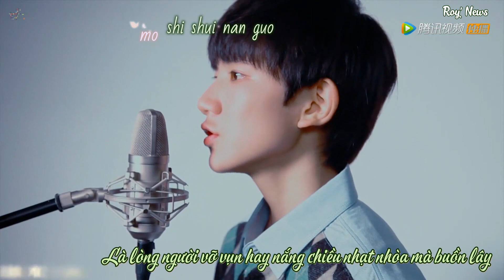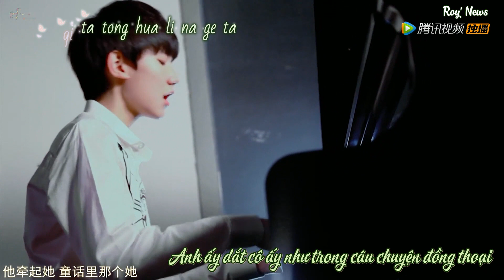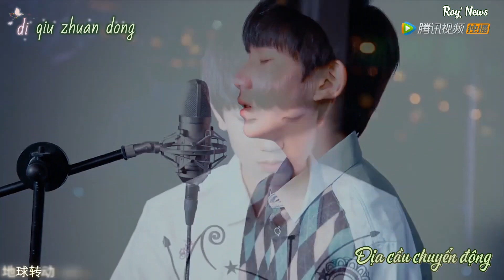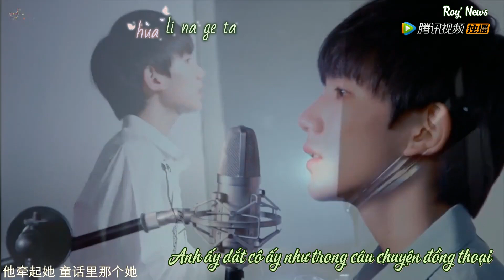[Vietsub] Anh ấy và cô ấy - Cover: Vương Nguyên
Đây là cậu ấy khi chưa tròn 15 tuổi, đôi tay thon dài lướt trên phím dương cầm, không gian thời gian tĩnh lại thổn thức khi thanh âm bạc hà cất lên. Chất giọng ấy có cả thanh, màu và vị, trong trẻo tinh khiết, ấm áp rồi động lòng.
Vương Nguyên năm 2015.